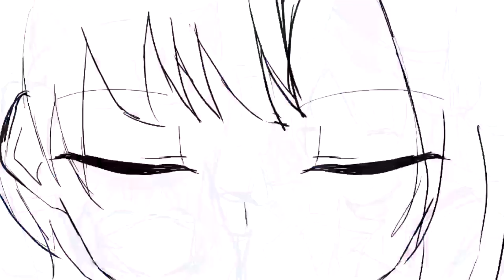zetsubouhen MAP (part 19-20)/YTTD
(yeah, reupload bc i made mistakes and the sound glitched ahahj)

another MAP part! i tried some frame by frame here so it took longer than any other map parts I made lol